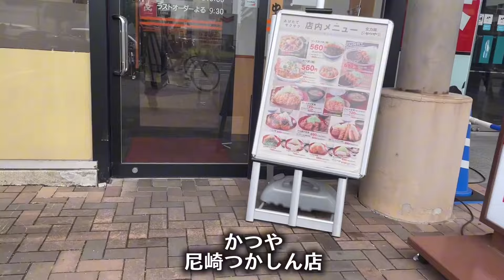かつやの「ロースカツ定食」は、満足感がヤバい‼️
かつやでロースカツ定食を食べました。